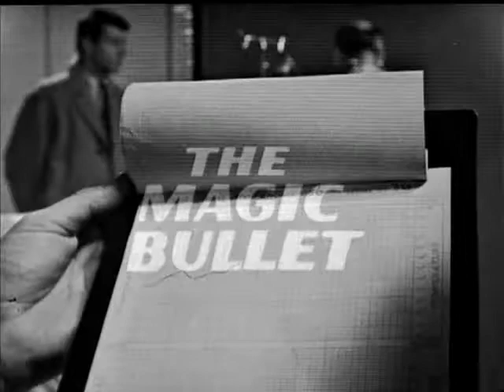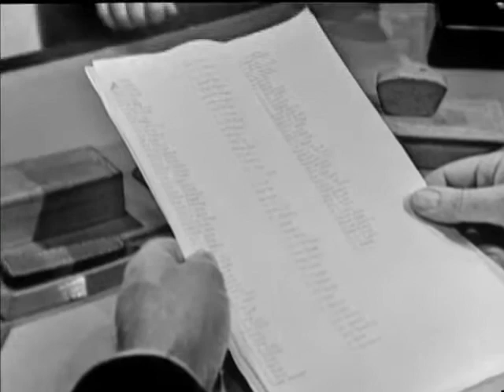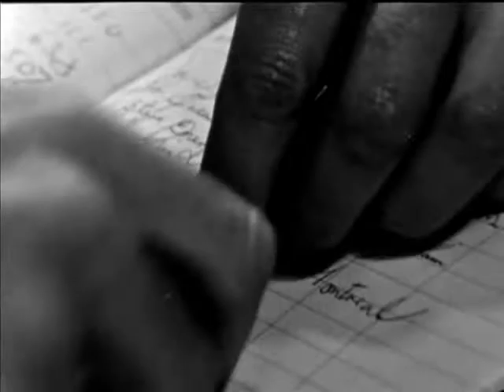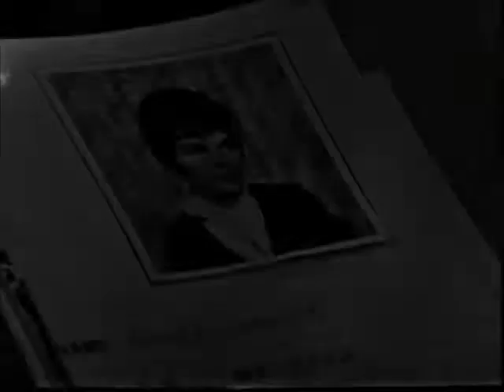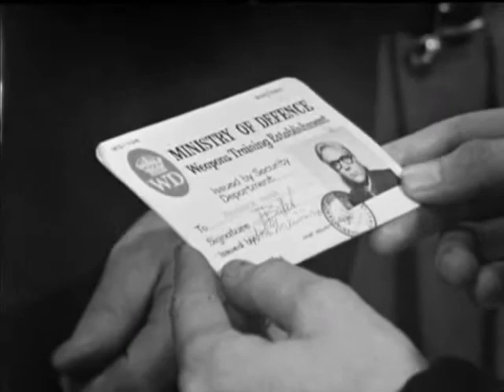Ghost Squad - The Magic Bullet